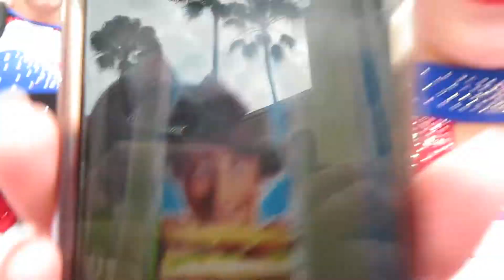The Summit 2022